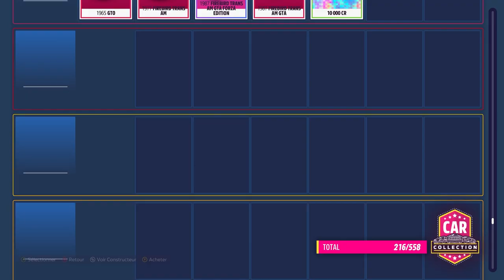Astuce argent-facile Forza Horizon 5 : Points de Prouesses [15 SuperWheelspin et 15 Wheelspin en 1H]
Rejoignez le Serveur discord : sur a propos (description de la chaine)